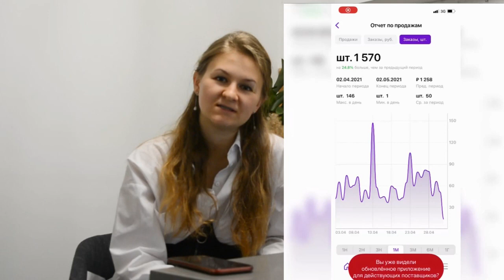Новости Wildberries: изменения в спецификации, новое приложение, отзывы, выкупы, скидки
00:00 Изменение в спецификации
03:14 Новое приложение и его возможности
05:43 Блокировка отзывов
07:13 Вайлдберриз отслеживает выкупы
08:42 Ограничение по скидка и ценам

Новинки каждую неделю. Российской производство под моим руководством.
🌟Новости, бонусы, советы по работе с площадкой в моём телеграм канале

Бонус вам и мне:
💰Открыть вклад в Тинькофф и получить 0,5% от суммы пополнений расчитать siness/rko/ form / invitefriend /? invite_code2 = 2baa0g8m